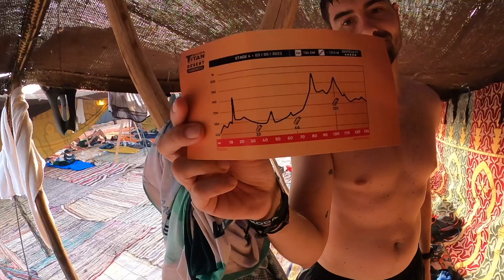ŠKODA TITAN DESERT 2023 con @JorgeCremades | ETAPA 3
Primer sector de la etapa maratón, en la que los participantes no podemos contar con ayuda externa mecánica ni personal al finalizar la etapa. Esta es, además, la etapa reina de esta edición por su longitud y variedad de terreno. Empezaremos en la montaña, transitaremos por tramos pedregosos, para llegar, finalmente, al desierto.

Una noche inolvidable de convivencia y autosuficiencia, en el que será el campamento con más ambiente de toda la carrera.

NKOB – FEZZOU
Km: 129 km
Desnivel: 1110 m
Dificultad: 5